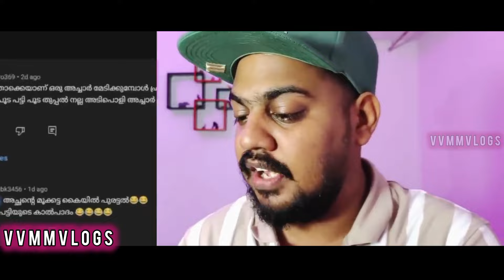E bull jet വൃത്തിയില്ലാതെ അച്ചാർ ഉണ്ടാക്കി ഏറിലായി/E bull jet cooking trollmalayalam /vvmmvlogs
troll malayalam new
malayalam troll video making app
malayalam troll video
mallu troll video

mallu trolls malayalam
mallu troll malayalam
mallu trolls new
mallu troll
mallu trolls malayalam hot
mallu trolls comedy
mallu trolls latest
malayalam comedy trolls latest
malayalam comedy troll videos latest
malayalam comedy thug life
malayalam comedy show